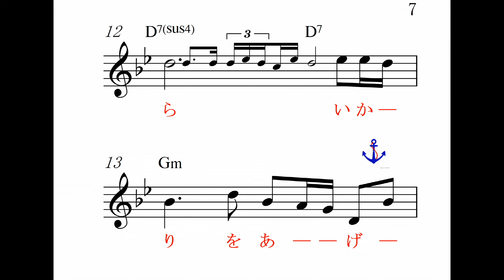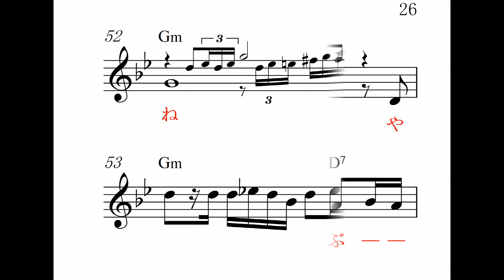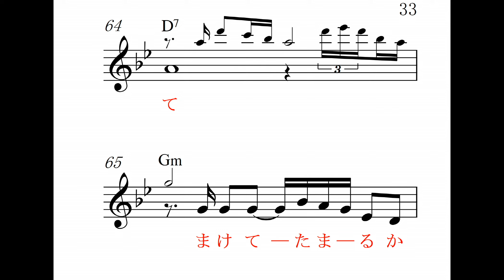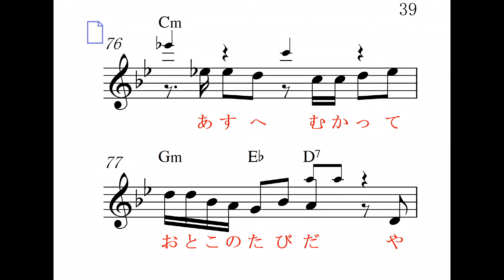やんちゃ船Gm,ガイドボーカル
一条貫太　唄、高画質音質、 明日のヒットメロディーの、2019年3月号より、カラオケの音とメロがすぐ正確にわかる楽譜で応援、Reverb Mic or Reverb Gut(Stereo Audio Amp No Woofer)Electric Guitar,楽器全般,Unison,カラオケ店と同じ音質